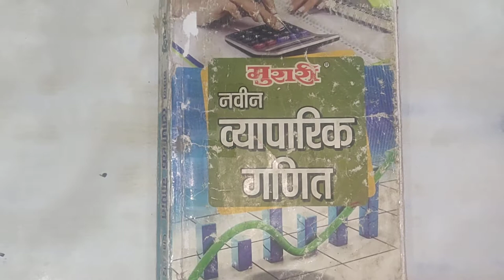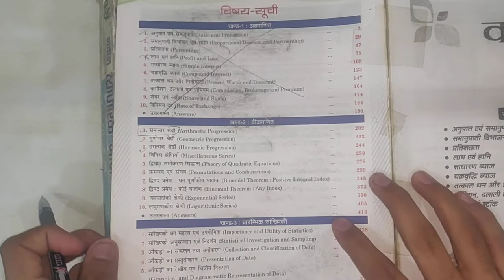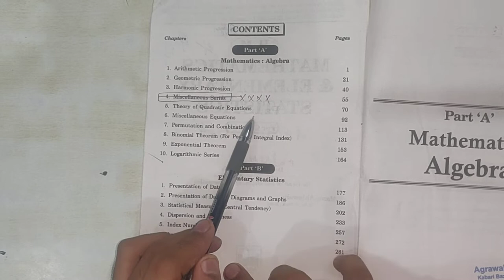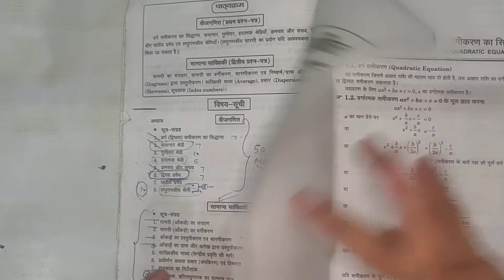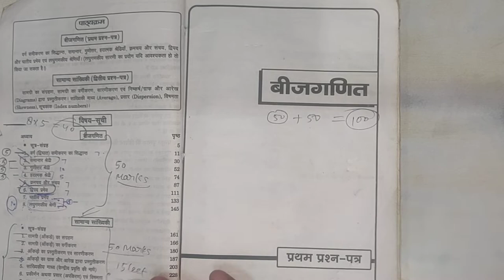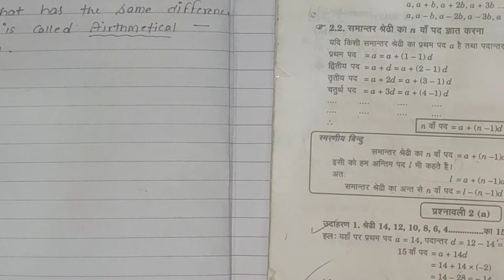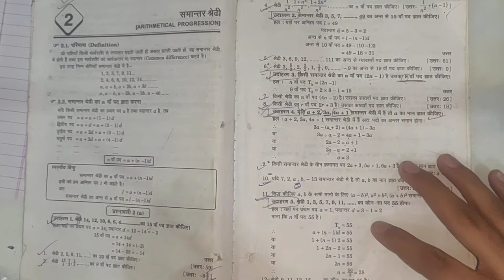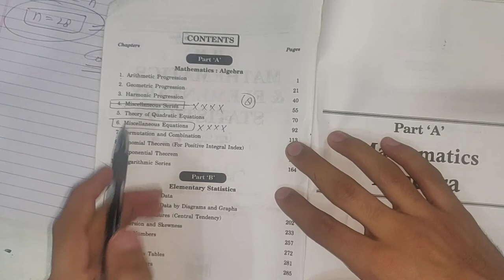Class 12th (commercial mathematics) Part – 01 Arithmetic Progression (AP)(समांतर श्रेणी )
is video se aap janenge ki समांतर श्रेणी kya hai aur kis tarike se iske questions ko solve kiya jata hai.
clicks on that givin links and join with singhal's foundation---